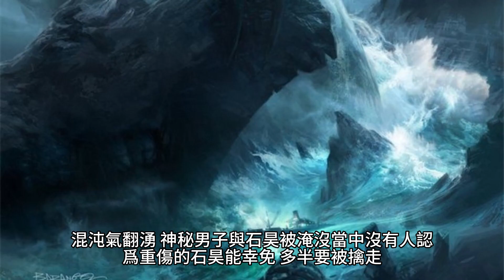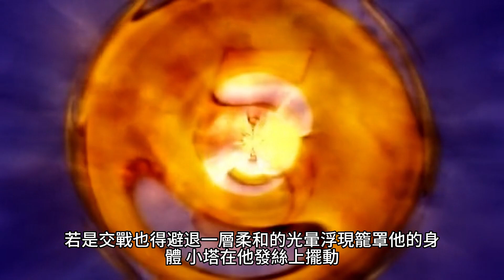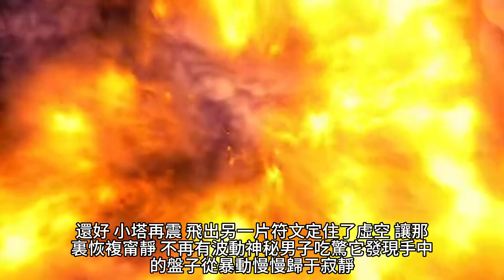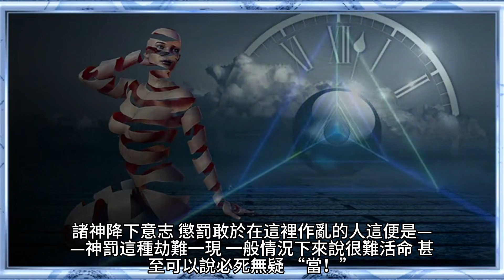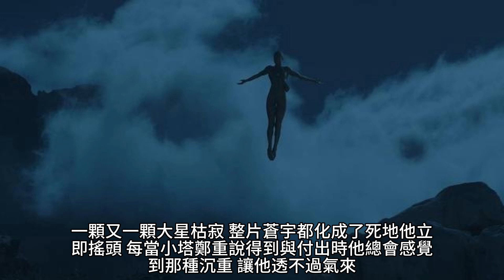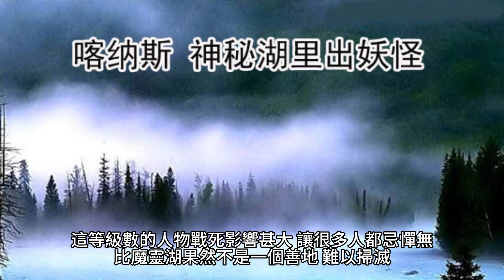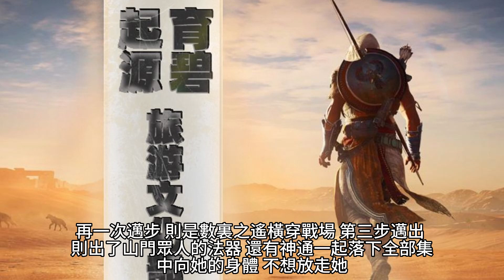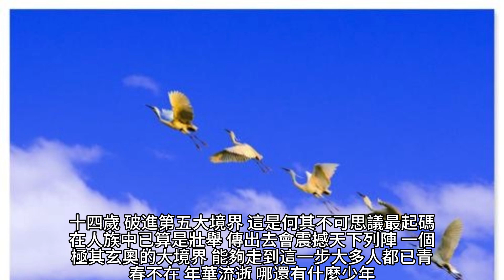{完美世界} 400~404章 有聲字幕小說